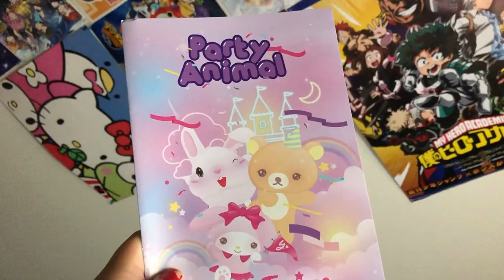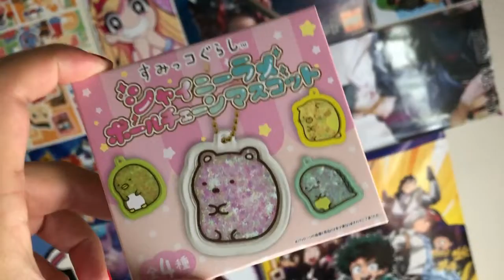Potato Unboxes: YumeTwins June 2019 Box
Yume Twins
Hey guys,

A new box is here! I've been very busy with a new kitten, feral cat stuff and fanime (fanime videos coming up).

If I refer you to yumetwins, you can get a $5 box and get a free box. Let me know if interested on either of my social medias~!

Comment your name, have to be subbed to me, why you subbed to me and your favorite accessory. That’s it, GOOD LUCK!
EX: My name is Allison and I subbed to you because…..My favorite accessory is my earrings because I feel cute and amazing~!

P.S .must be living in U.S. (sorry!)